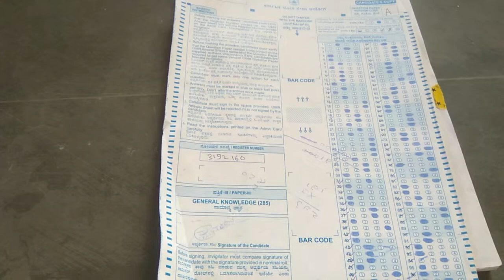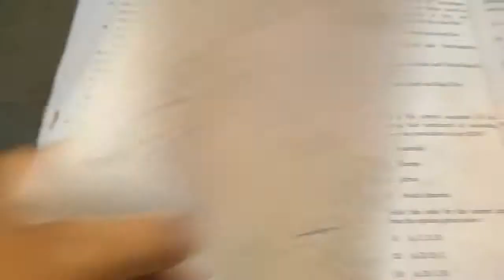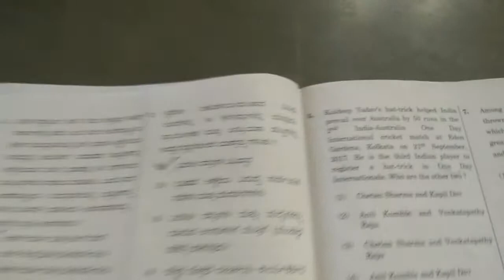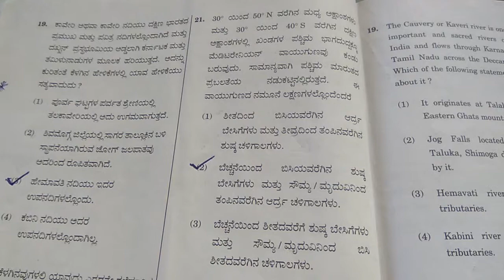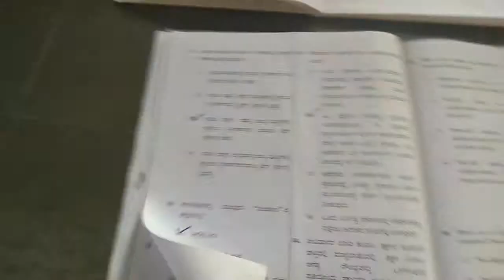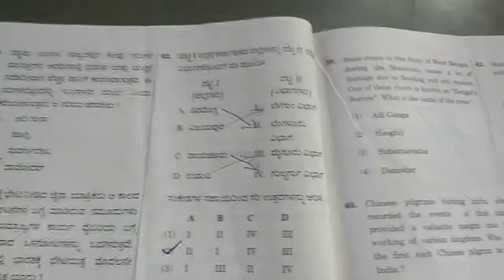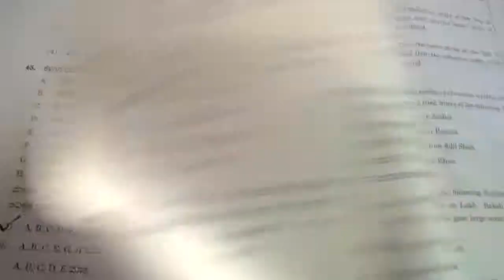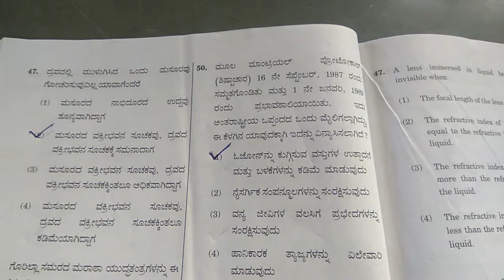Kpsc Sda preveous question paper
Discussed sda answares